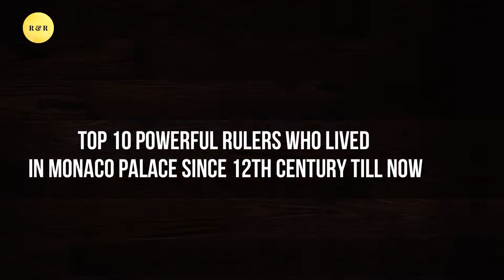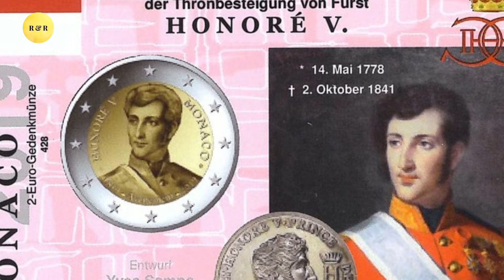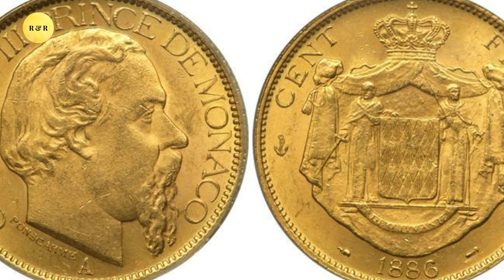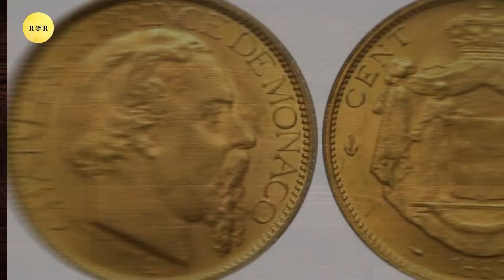Top 10 POWERFUL RULERS Who Lived In Monaco Palace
TOP 10 POWERFUL RULERS WHO LIVED IN MONACO PALACE. For years the Monaco Palace has been ruled by rulers who have come and gone, but among them are some powerful ones who made history during their reign as a ruler. The Monaco empire has been in existence for centuries, and succession to the throne is passed on to the males next in line for the mantle among members of the royal families. Through some of these Powerful rulers the principality of Monaco developed. Most of the development and achievement of Monaco was from the ideas, skills, intelligence and excellence of the Powerful families  who once ruled the state of Monaco. Some external relationships with other countries like Tunisia and the United Nation which are currently in existence were formed by an alliance between some of these passed rulers who lived in Monaco. The Monte Carlo Casino was established by some of the powerful princes who lived in the Monaco Palace.

Who are the powerful members of the House of Grimaldi? Sovereign Prince Albert II is the ruler of Monaco, but his reign since 2005 has been undisrupted and internationally recognized since Monaco joined the U.N in 1993. Some others did not have the same smooth run throughout their times as rulers of the principality. Who are these people? We will mention the Top 10 powerful rulers who have lived in Monaco palace since the 12th Century till now.

Timestamps
00:00 Introduction
 00:33 10. FRANCOIS GRIMALDI
01: 23 9. RAINIER I, LORD OF CAGNES
02:10 8. HONORE III
02:53 7. HONORE V
03:44 6. FLORESTAN
04:32 5. CHARLES III
05:09 4. ALBERT I
05:49 3. LOUIS II
06:34 2. RAINIER III
07:15 1. ALBERT II